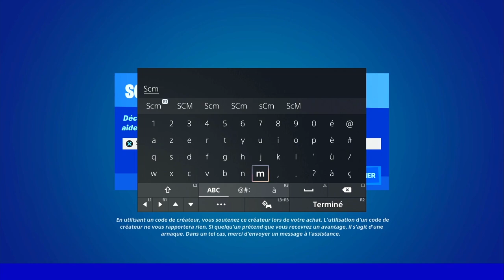INTERAGIR AVEC SOLAIRE OU OISEAU LUNAIRE ET LA GARDIENNE DE BÉTAIL EN 1 PARTIE FORTNITE, EMPLACEMENT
▬▬▬▬▬▬▬ • BIENVENUE 😍 • ▬▬▬▬▬▬▬

▬▬▬▬▬▬▬ • PARTENAIRES 💪 • ▬▬▬▬▬▬▬

👉StealthGamer:
"SOISCOOLMEC"
"STRIKESOISCOOL"

TikTok "SoisCoolMecYTB"
👻Snapchat "soiscoolmec"

.▬▬▬▬▬▬▬ • TOP DON 💰 • ▬▬▬▬▬▬▬

▬▬▬▬▬▬▬ • MUSIQUE OUTRO 🎵 • ▬▬▬▬▬▬▬